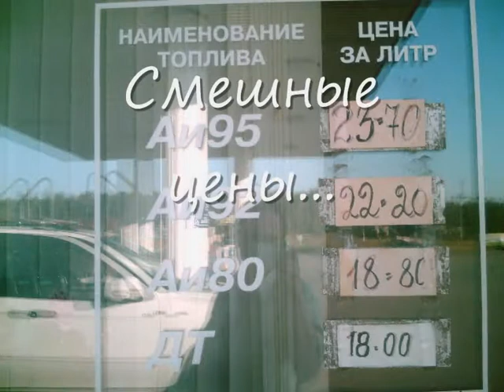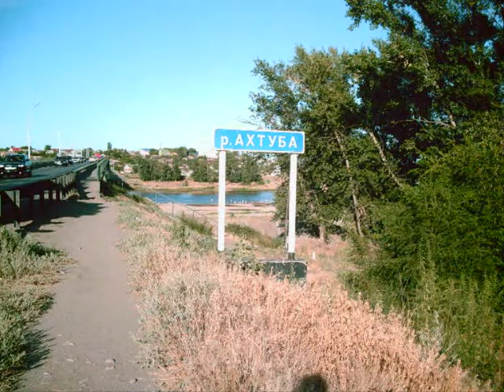Едим в ВОЛГОГРАД